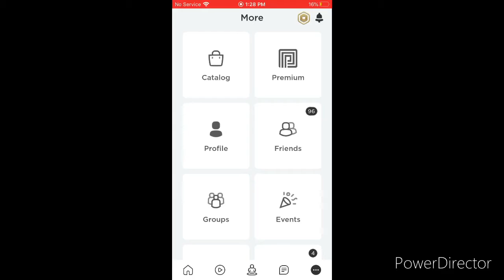Help us reach 100 subs!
Hey Earthlings! Just saying we wanna reach 100 subs for a voice reveal! Also we’ll be doing adopt me dares! Remember we're not doing trading dares :) Enjoy your day! :D
Follow our roblox accounts:
Planta:
Have an amazing day or night Earthlings! :D